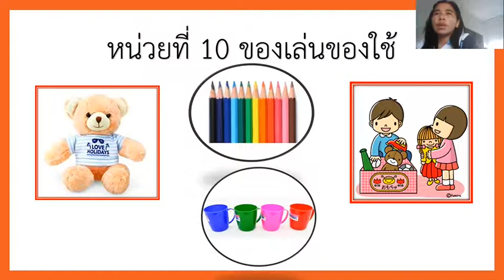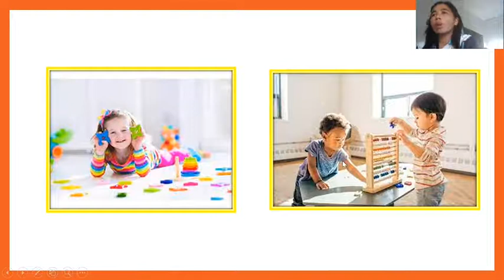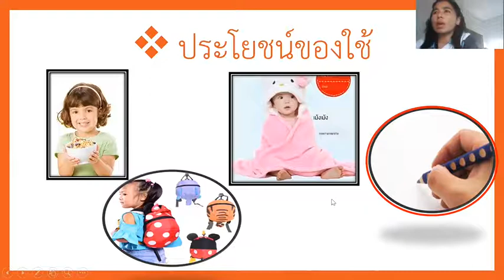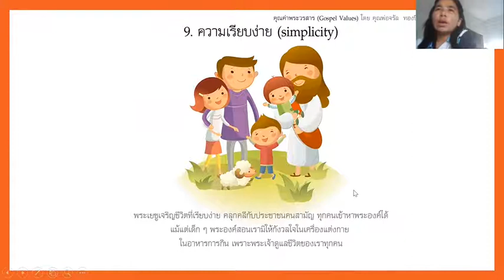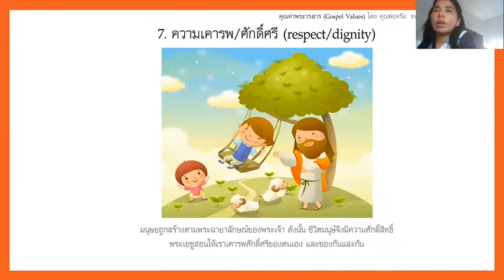อ.3/3ครูเพียงใจ หน่วยของเล่นของใช้ (ครั้งที่5)